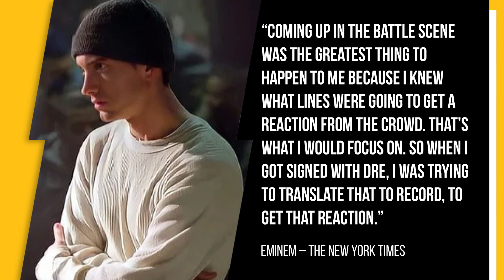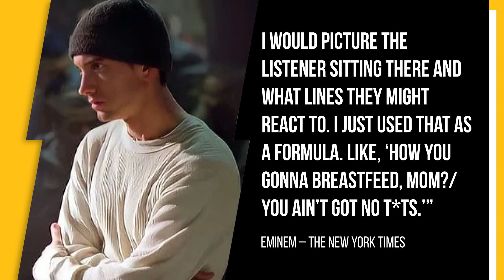Eminem Explains How Battle Rap Helped Him Make Great Songs With Dr. Dre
Eminem has often spoken fondly of his roots coming up as an underground rapper on the Detroit rap scene, and he’s now shared the importance of that experience.

Script Written By: Bernadette Giacomazzo
Video Edit: Alex Vasallo